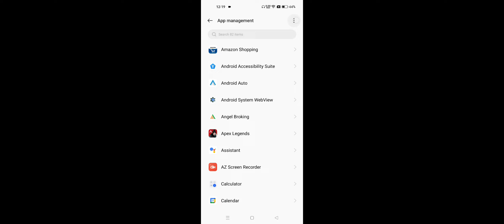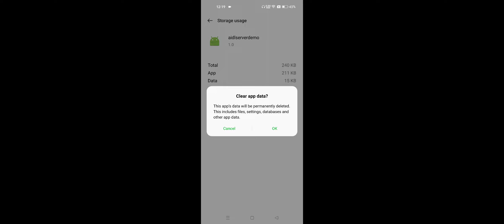OPPO Always On Display Keeps Stopping Problem Solve